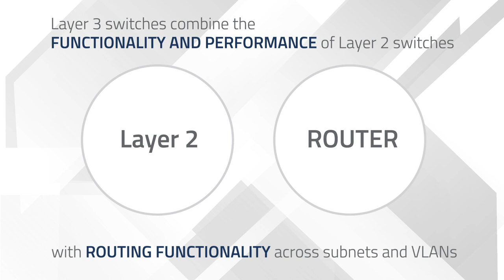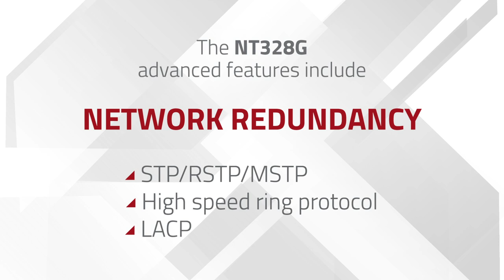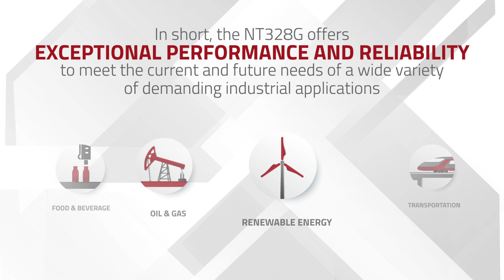Introducing the NT328G Layer 3 Industrial Ethernet Switch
We are pleased to announce the newest addition to our managed Ethernet switch family of products. Providing rugged, reliable Layer 3 network management capabilities, our NT328G industrial Ethernet switches set the bar high for various industrial verticals.